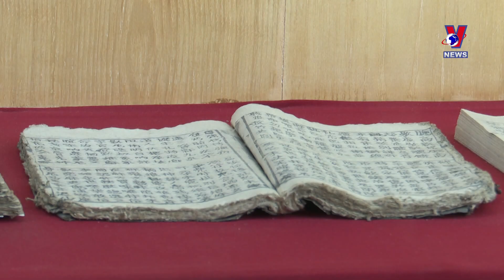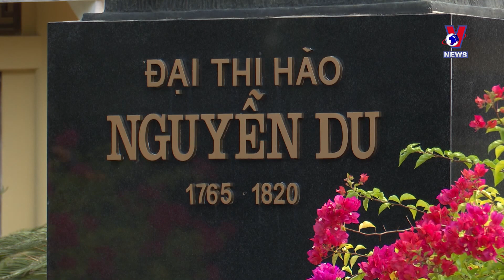Tapping the values of great poet’s memorial site